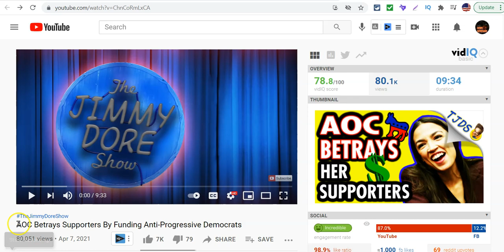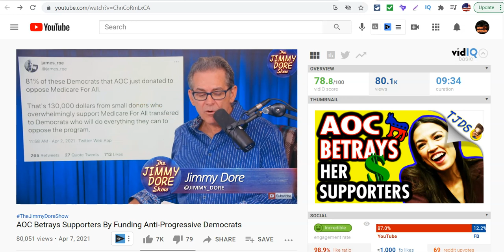Jimmy Dore Warns Us That Alexandria Ocasio Cortez Opposes Medicare For All She Loves Corporate Dems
Jimmy exposes AOC as she Betrays All Her Supporters By Funding Corporate Democrats that hate Medicare For All M4ALL. Alexandria Ocasio Cortez is a REAL SELL OUT and is against Progressive Democrats.